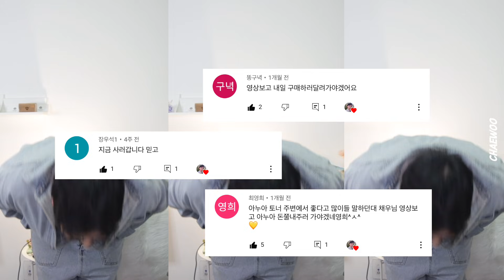각질과 피지조절을 동시에❓심지어 좁쌀에도 효과적인 토너패드❗️(올리브영 세일 +사은품 파.격.구.성) | 채우 chaewoo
여러분~
제 찐심어린 템 아시죠~?
✔️ 아누아 어성초 77 토너 (30,500원 👉21,500원)
이 토너가 지금 올리브영에서 기획세트로 할인과 더불어
토너 40ml 및 화장솜 60매까지 증정하는 프로모션이 진행중이랍니다!!!
근데, 이것만 있느냐~?

(아니아니~)

사실 저 이 제품은 작년부터 꾸준히 썼던 제품이거든요?
근데, 전 어성초77 토너랑 똑같은줄 알았어요!
이게왠걸?
여기에는 연.예.인.각.질.케.어 성분이라고도 불리는 PHA성분에
피지컨트롤에 좋은 안티세범P 성분이 있더라구요~!
이번에 이 토너패드 역시 할인된 가격과 더불어 10매를 더 증정하는 이벤트가 진행중이니, 이번 기간에 쟁이시면 됩니당!

이번 올리브영 프로모션에 가만히 있으면 안되죵~!!
토너는 익히 유명하지만, 토너패드는 잘 모르실 것 같았는데!!!
토너패드가 올리브영 입점되자마자 올리브영 1위에
항상 상위권 유지중이라고 하네용!!!😍🥰
(역싀~ 사람들은 좋은걸 가만안냅둠...ㅠㅠ)